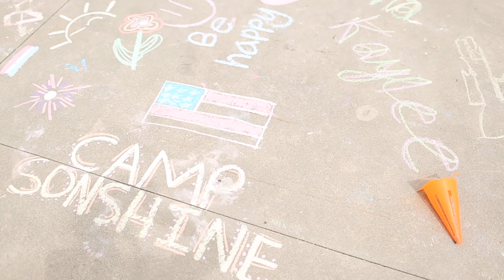Camp Sonshine - Nebraska: Summer 2020 - Session 5